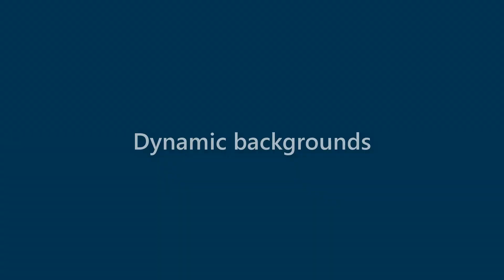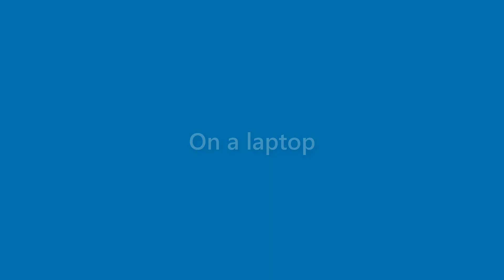Sammy Sandoval - appearance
Name Look - Sammy Sandoval - appearance. In this video we present "Sammy Sandoval" name look and feel in various scenarios.
This video will cover:
How does "Sammy Sandoval" look as a personal letterhead?
How does "Sammy Sandoval" look on a business card?
How does "Sammy Sandoval" look on a computer/laptop screen?
How does "Sammy Sandoval" look with different background colors?
How does "Sammy Sandoval" look with various fonts?